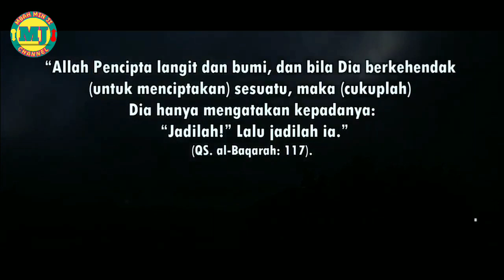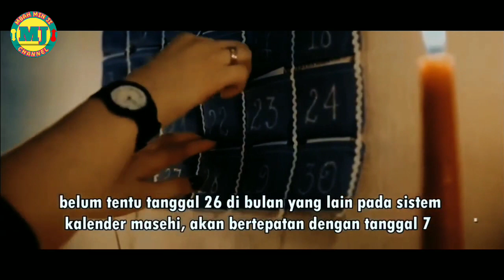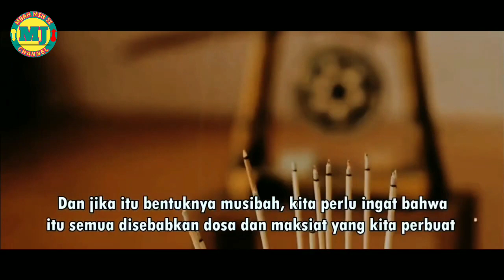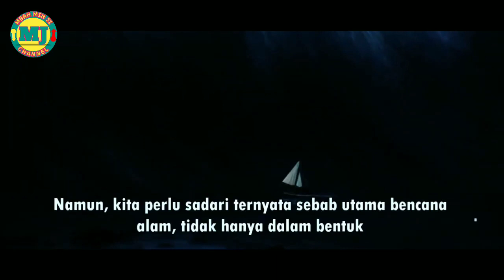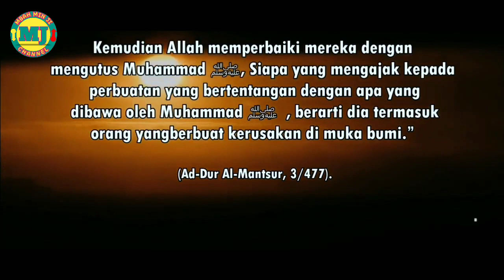misteri tanggal 26 menurut islam siapa yang tahu..?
misteri tanggal 26 menurut islam
Hubungan Tanggal 26 Dan Seluruh Bencana Yang Terjadi Di Indonesia